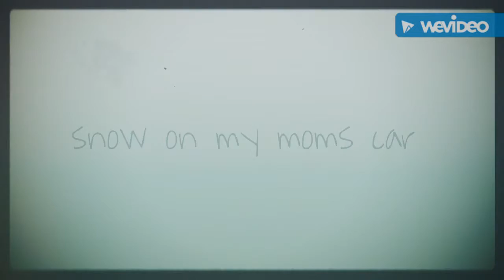Coming home from the snow